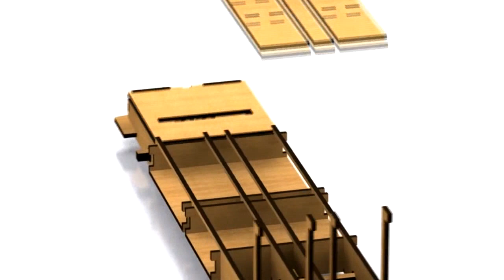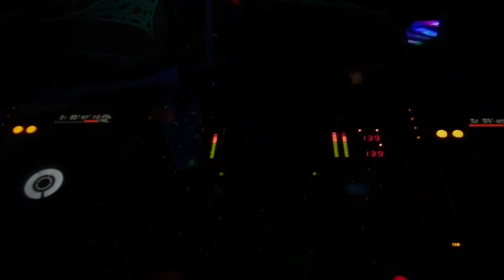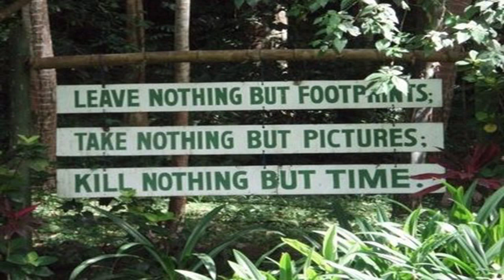psytanic groningen, 7 en 8-9-13 en misterius nights , de balk, groningen, 8-9-13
psytanic, benefiet party voor de gestrande guerillia bus, gideonweg groningen
misterius nights part 2 the enchanted jungle